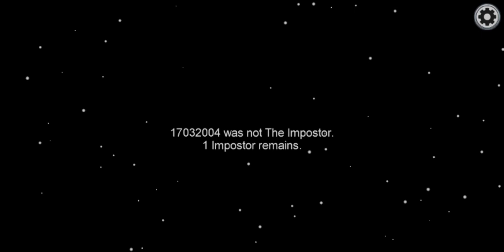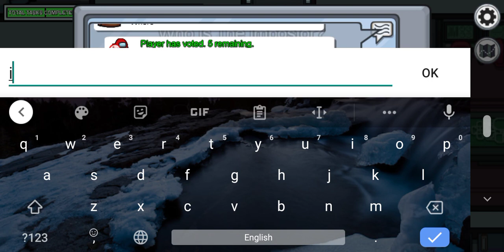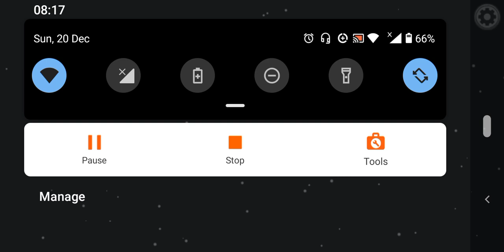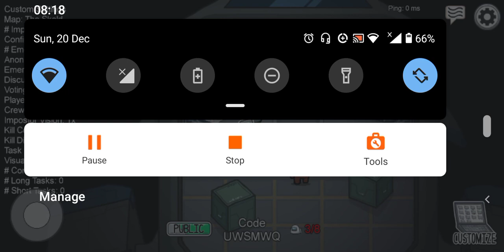Among us - Wish Michael Reeves was here * scary*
Every $5 counts to help towards growth .

If you reading this far you are a legend !!
Comment 'done '
First 10 get a shout out !